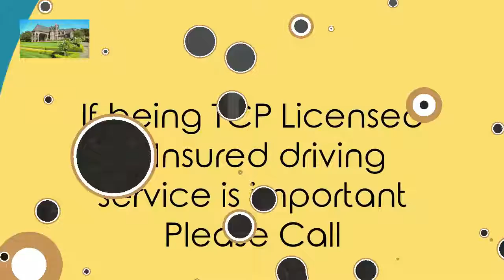Best wine tasting Napa driver Oakville CA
2471 Solano Ave. Ste.215
Most useful wine consuming Napa driver Food product Pairing
Description